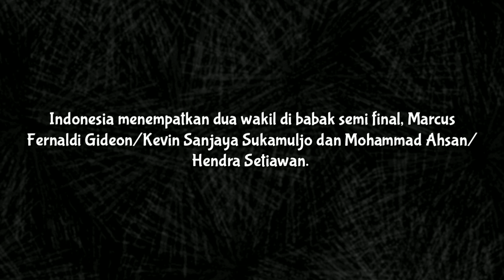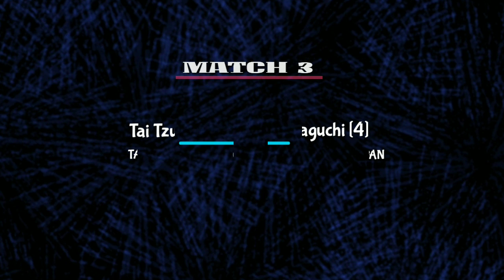[INDONESIA OPEN 2019] Jadwal Lengkap Pertandingan Babak Semi Final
INDONESIA OPEN] Hasil Lengkap Pertandingan Babak Perempat Final

Indonesia akhirnya hanya mampu meloloskan 2 wakilnya ke babak semi final. Keduanya datang dari Ganda Putra, yakni pasangan Marcus/Kevin dan Ahsan/Hendra